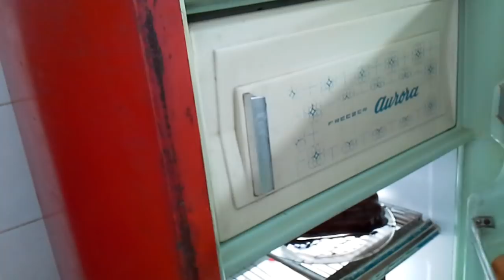Mi peor receta 🤣 botella de chocolate !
Estaba pensando hacer una receta de huevos de pascua, pero se me ocurrió hacer esta botella de chocolate, una idea un poco loca.